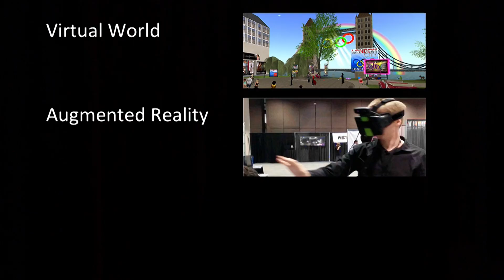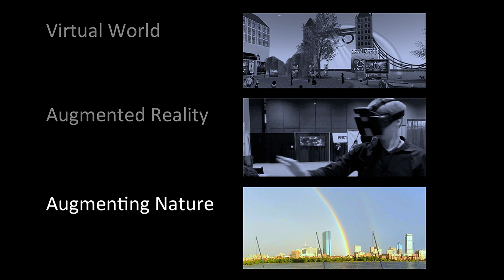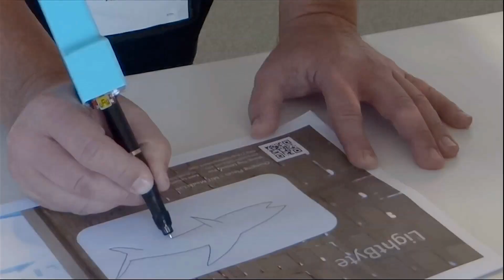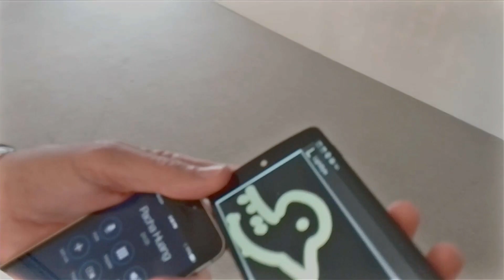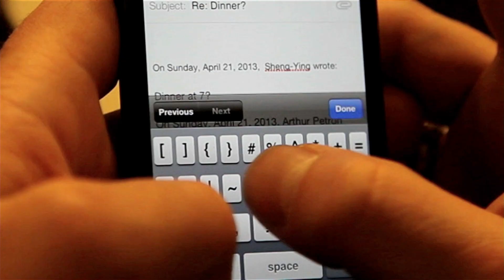Reimagining Nature, Repurposing Technology | Sheng-Ying Pao | TEDxBeaconStreet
Technology gives us the freedom to create our own virtual reality, but we still live in the physical world. What if we could go beyond the digital domain to change our physical present?

Sheng-Ying Pao demonstrates the idea of “augmenting nature,” which transforms nature into an interface for communication and expression. One such example, LightByte, turns sunlight into a communicative medium through intuitive interfaces. She explores the potential of embedding computation in the non-programmable world, and invites us to reconfigure our relationship between technology and nature.

Sheng-Ying Pao is an award-winning designer and interdisciplinary researcher. With backgrounds in design, biomedical engineering and marketing, Pao's work enables intuitive interactions in both pragmatic and poetic ways. Her innovations have been featured as both emerging technologies and interactive artwork in various countries. Currently a PhD candidate in MIT Media Lab, she was selected as an MIT Arts Scholar and named MIT Cisco Fellow for two consecutive years.